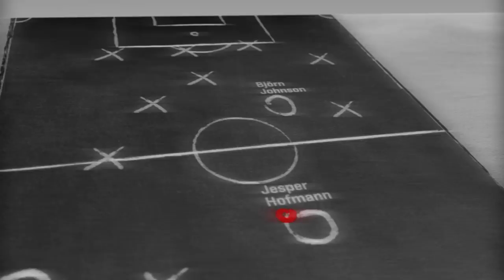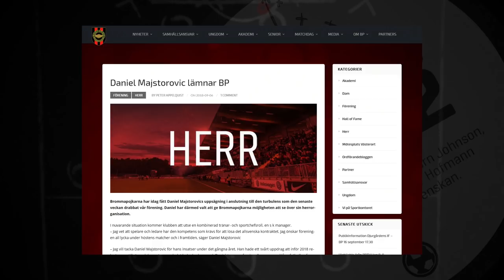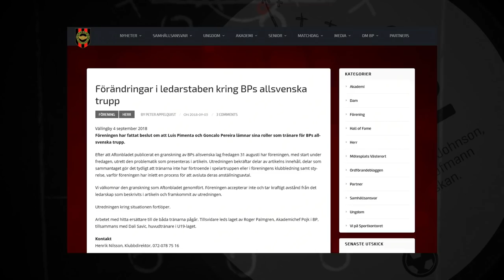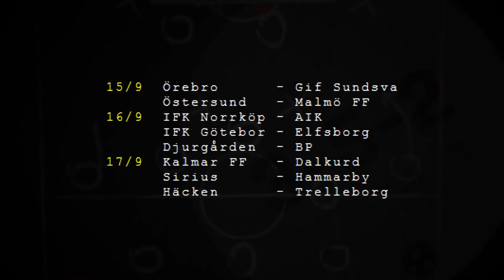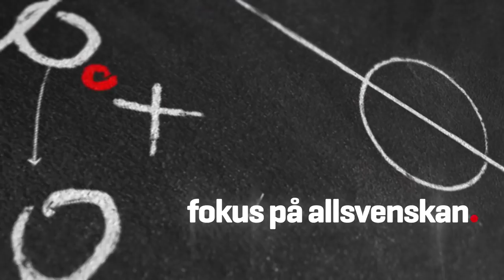3-5-2: Baksmälla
Veckans avsnitt pratar om bristen på egenfostrade spelare i de allsvenska lagen, Sveriges match mot Turkiet samt kommande omgång i Allsvenskan.

Vill du veta mer om oss och våra program? Besök oss då på: